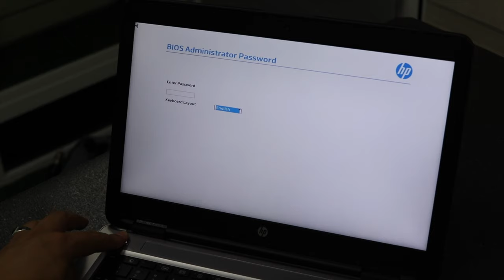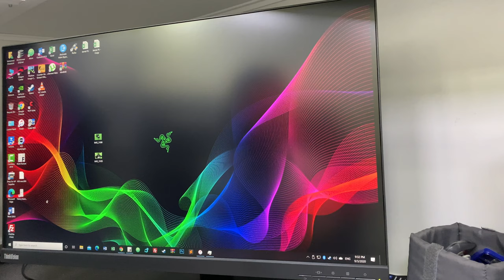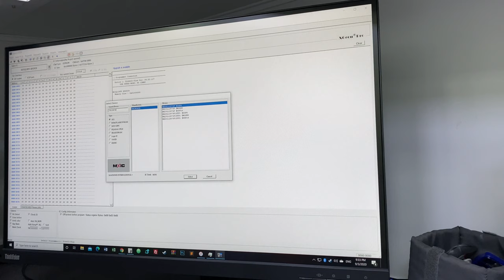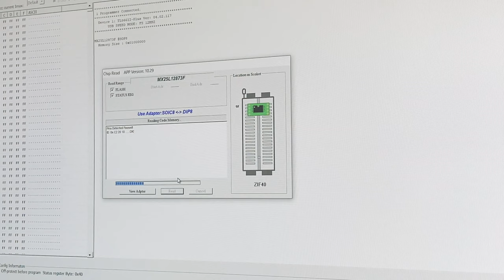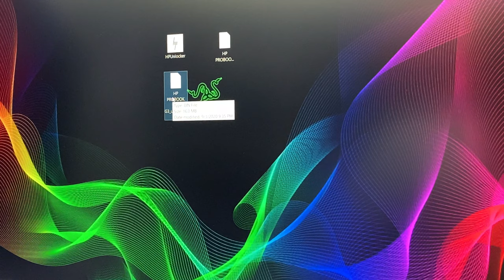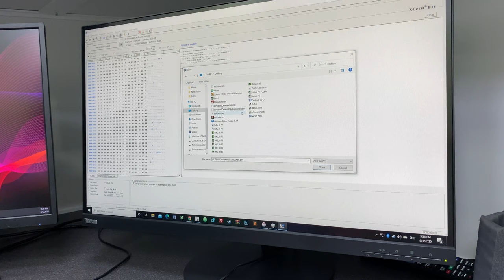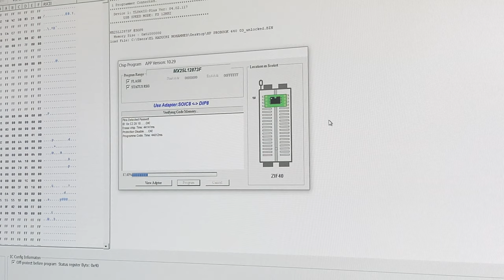HP Probook 640 G3 Bios Unlock Full Tutoriel 4K Password Remove!! PASSWORD BIOS KILLER!!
In this video, we remove the bios administrator password from HP Probook 640 G3 By desoldering The IC Chip, and reprogramming.

How To Remove Bios Administrator Password HP Elitebook 850
How To Remove Bios Administrator Password HP Elitebook 840
How To Remove Bios Administrator Password HP Elitebook 830
How To Remove Bios Administrator Password HP Elitebook 820
How To Remove Bios Administrator Password HP Elitebook 1040
How To Remove Bios Administrator Password HP Elitebook 1030
How To Remove Bios Administrator Password HP Probook 640
How To Remove Bios Administrator Password HP Probook 650
How To Remove Bios Administrator Password HP Probook 430
How To Remove Bios Administrator Password HP Probook 440
How To Remove Bios Administrator Password HP Probook 450
How To Remove Bios Administrator Password HP ZBOOK 15
How To Remove Bios Administrator Password HP ZBOOK 17
How To Remove Bios Administrator Password HP OMEN GAMING

To stay up to date with my latest videos, make sure to subscribe to this YouTube channel Consider donating if our videos helped you out in any way. it takes a lot of time and effort to create the content,

Note: (if the hp tools do not work for you submit the request with the original bin file)